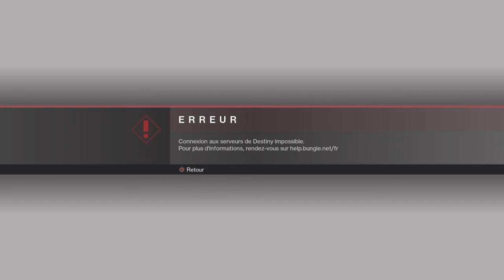Bêta de Destiny 2 ! écran de démarrage